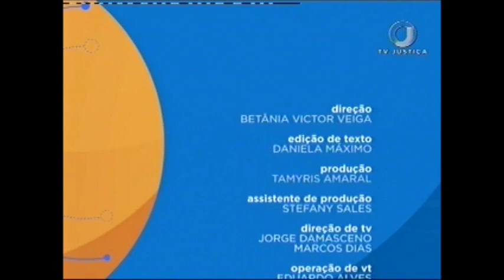Direito Constitucional - Segurança Pública - Aula 2